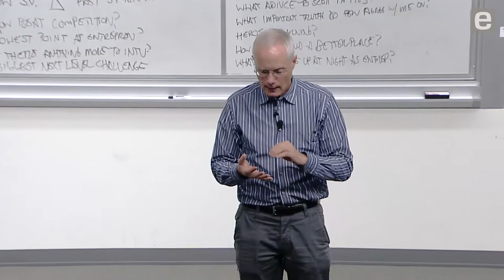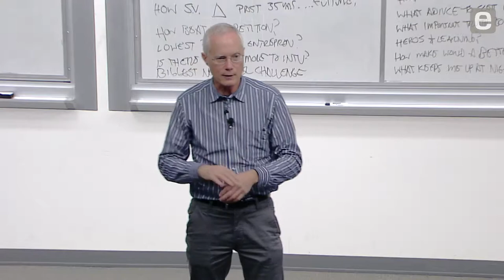Scott Cook: Make Bookkeeping Less Taxing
Scott Cook, co-founder of Intuit, explains how user testing has always been at the core of the business from the outset. As competitors differentiated themselves by offering more features, Scott says Intuit stayed focused on what customers cared about most: ease of use.